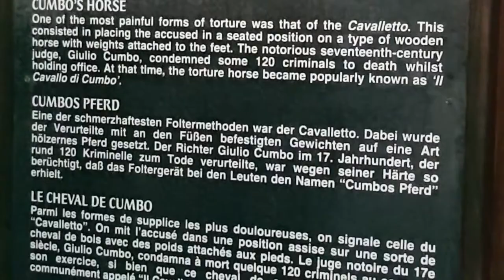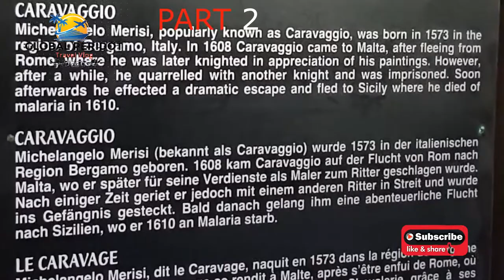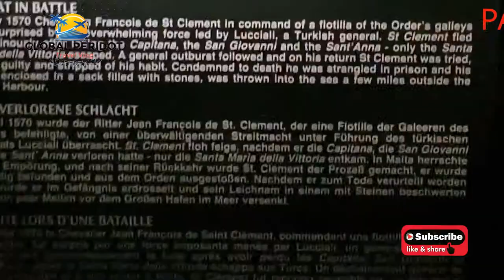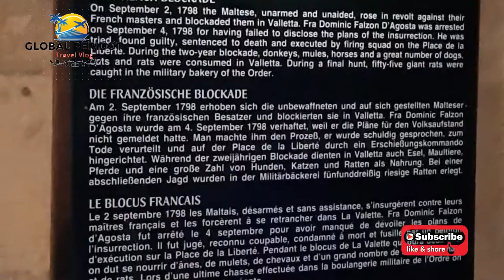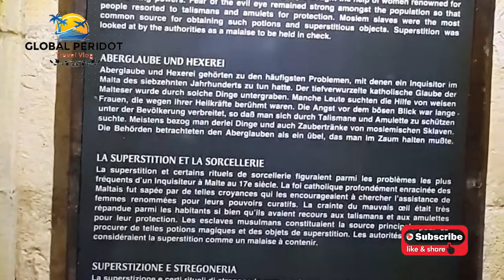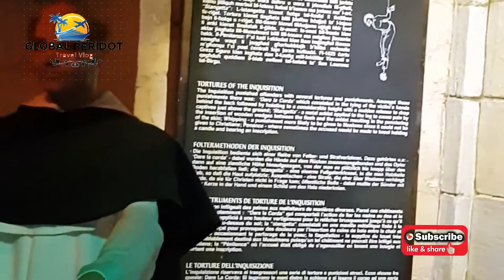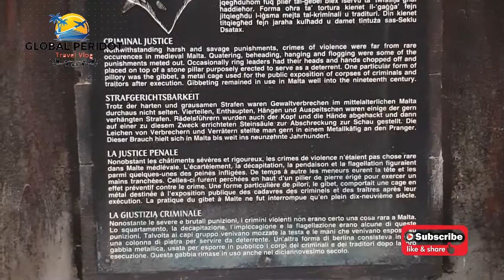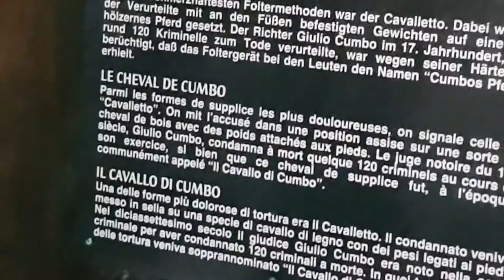{PART 2} I DARE YOU to FALL INTO THIS HAUNTED DUNGEON |MALTA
Step underneath Vilhena Palace.

Here you will find a series of underground passageways and chambers which portray the “ HAUNTED side” of Malta